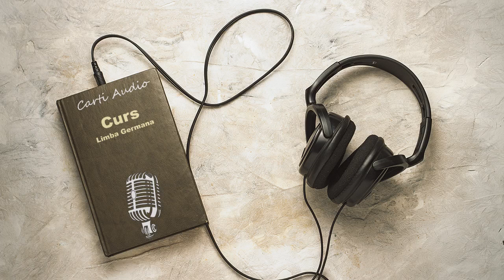Lectia 1 - Limba Germana pentru incepatori | audiobook | Carte Audio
📖 Bun venit pe EuCitesc!
Aici vei găsi o colecție de audiobook-uri (carti audio) captivante si piese de teatru radiofonic, care acoperă o gamă largă de genuri — literatură clasică, ficțiune modernă, dezvoltare personală și multe altele. Fie că ești aici pentru a te relaxa, a învăța sau pur și simplu pentru a te bucura de o poveste bună, sper ca acest canal să-ți aducă bucurie și inspirație.

🔊 Noi audiobook-uri în fiecare săptămână
Nu uita să te abonezi și să apeși pe 🔔 clopoțel pentru a nu rata niciun capitol sau carte noua!
Dacă îți place ceea ce asculți, nu ezita să apeși pe butonul Like pentru a-mi arăta suportul tău și pentru a ajuta mai mulți oameni să descopere audiobook-urile EuCitesc!

– Ascultă cărțile pe Youtube Music: Deschide aplicația și caută canalul EuCitesc (sectiunea Podcast), de aici poți reda conținutul pe dispozitive inteligente precum boxe smart , televizoare sau carplay.

🌟 Susține canalul pentru mai mult conținut 🌟
Dacă îți place conținutul meu și vrei să contribui, poți sprijini canalul prin donații. Orice contribuție este apreciată și mă ajută să continui să ofer audiobook-uri gratuite și de calitate pentru toată lumea!

📌 Poți să mă susții aici:

➡️ Abonament YouTube - devino membru la canalul nostru de Youtube!

❤️ Mulțumesc pentru că asculți și faci parte din această comunitate minunată. Sprijinul tău contează foarte mult! ❤️